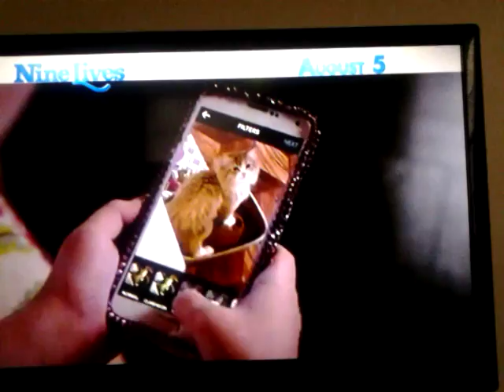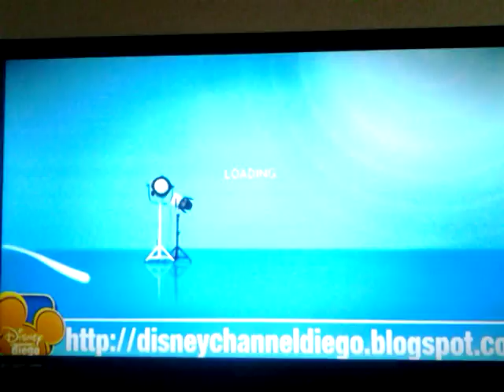Phineas and Ferb - Excaliferb! End Credits with 2012 Disney Channel Original Movie logo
P&F Season 3, Episode 20 (2011/2012)
(2011) Disney Television Animation logo